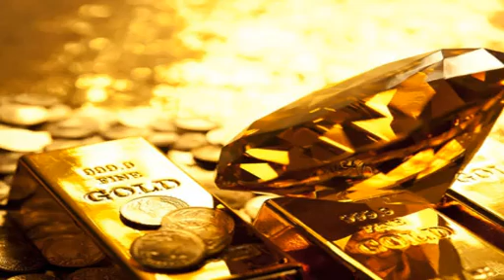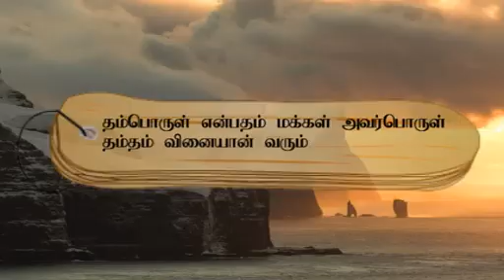குறள் எண்- 63, அதிகாரம்- மக்கட்பேறு: "திருக்குறளோடு நாம்"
தம்பொருள் என்பதம் மக்கள் அவர்பொருள்
தம்தம் வினையான் வரும்.